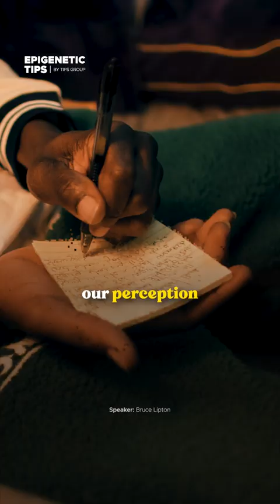This is the NEW SCIENCE, EPI GENETIC, we Control our Genes!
Bruce Lipton is an American developmental biologist, author, and speaker known for his work in the field of epigenetics and its impact on human health and behavior. He was born on October 21, 1944, in Mount Kisco, New York.

Lipton's educational background includes a Bachelor's degree in Biology from C.W. Post Campus of Long Island University, a Ph.D. in Developmental Biology from the University of Virginia, and postdoctoral training at the University of Wisconsin's Department of Cell Biology. He was a professor at the University of Wisconsin and later at Stanford University School of Medicine, where he conducted research on stem cells and cloning.

However, Bruce Lipton is most renowned for his groundbreaking ideas and writings on epigenetics, which challenge the conventional understanding of genetic determinism. Epigenetics is the study of changes in gene activity that do not involve alterations to the DNA sequence itself but are instead influenced by various factors, including environmental influences, lifestyle, and individual perceptions.

Lipton's most famous book, "The Biology of Belief: Unleashing the Power of Consciousness, Matter & Miracles," published in 2005, introduced his revolutionary ideas to a broader audience. In the book, he explains how our beliefs and perceptions can directly influence the activity of our genes, thus affecting our health, behavior, and overall well-being. He argues that our thoughts and emotions play a significant role in determining our biology and that we have more control over our health and destiny than previously thought.

Bruce Lipton's work bridges the gap between science and spirituality, offering a new perspective on how the mind-body connection can shape our lives. He has delivered numerous lectures and workshops globally and has become a popular figure in the fields of integrative medicine, holistic health, and personal development.

While some of his ideas have been met with skepticism from the scientific community, Lipton's work has inspired many people to explore the potential of the mind-body connection and to consider the impact of consciousness on human health and personal growth.